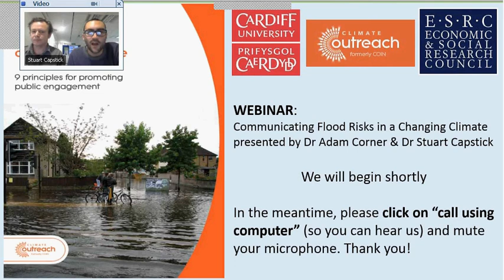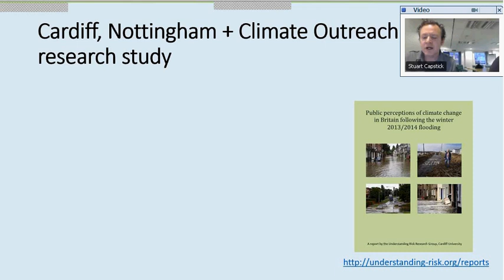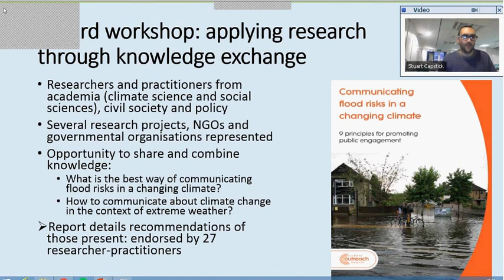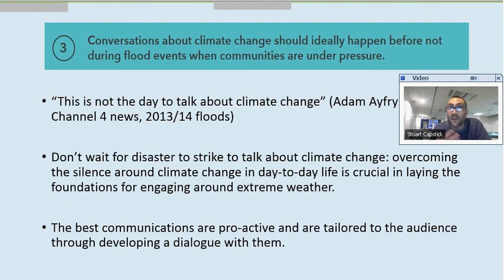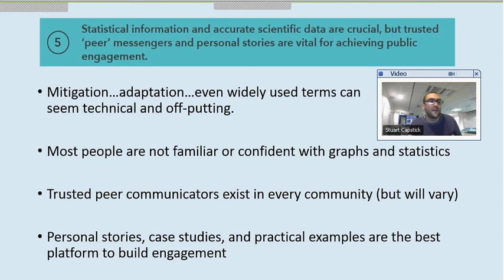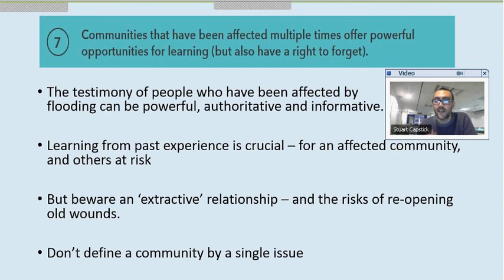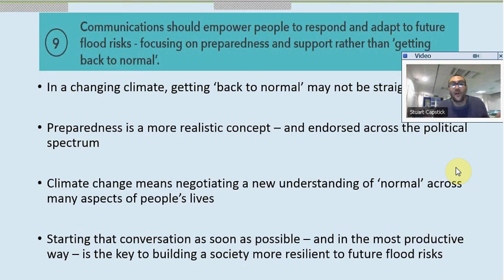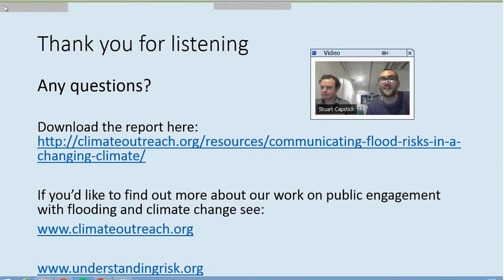Webinar: Communicating flood risks in a changing climate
Join Dr Adam Corner (Climate Outreach) and Dr Stuart Capstick (Cardiff University) as they present 9 key principles on how to effectively communicate flood risks against the backdrop of a changing climate.